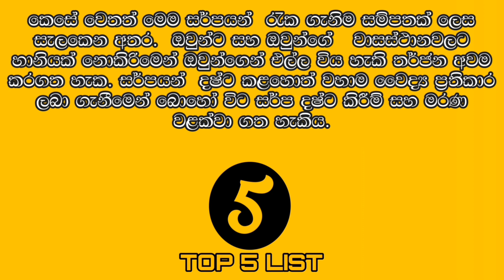ලෝව භයානකම සර්පයන් පස් දෙනා 🐍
TOP LIST 5 CHANNEL LINK

📖️ ලෝව  භයානකම සර්පයන් 5 ගැන ඔබ දන්නවද ?

📖️ලෝකය භයානක සර්ප විශේෂ රැසකට නිවහන වේ, නමුත් මෙහි ඉතා භයානක ලෙස සැලකෙන වඩාත් ප්‍රසිද්ධ හා විෂ සහිත සර්පයන් පහක් ඇත.

📌️1 lnland Taipan

 (Oxyuranu microlepidotus) ඔක්සියුරනු මයික්‍රෝ ලිපිඩුටස් දරුණු සර්පයා ලෙසද හැඳින්වෙන Inland Taipan ඕස්ට්‍රේලියාවට ආවේණික වන අතර ඕනෑම සර්පයෙකුට වඩා ප්‍රබල විෂ සහිත සර්පයෙක් වේ.  එහි විෂ අධික ලෙස ස්නායු ගත වන අතර  ඉක්මනින් ප්‍රතිකාර නොකළහොත් දරුණු රෝගාබාධ හෝ මරණයට හේතු විය හැක.

(Pseudonaja textilis ) ලෙසද හැදින්වෙන ඕස්ට්‍රේලියාට ආවේණික සර්පයෙක් වන
Eastern Brown Snake සර්පයා රටේ සර්ප දෂ්ට කිරීම්වලින් බහුතරයකට වගකිව යුතුය.  එහි විෂ බලවත් වන අතර නියුරොටොක්සින් සහ කොවා ගිලන්ට්ස් ද්‍රව්‍ය යන දෙකම විෂ වල අඩංගු වන අතර එය මනුෂ්‍ය ශරීර  පද්ධතියටම බලපෑම් සිදු කරන අතර  රුධිර කැටි ගැසීමේ අසාමාන්‍යතා ද ඇති කරයි.

 Dendroaspis polylepis ඩෙන්ඩ්‍රෝ ආස්පිස් පොලිලැපස්. ලෙසද හැදින්වෙන back mamba  අප්‍රිකාවට ආවේණික සර්පයෙකි. ලොව වේගවත්ම සහ ආක්‍රමණශීලී සර්පයන්ගෙන් එකෙක් වෙන  balack mamba  සතුව නියුරොටොක්සින් සහ කාඩියොටොක්සින් යන  අධික විෂ සහිත විෂ ඇති අතර එක් සපාකැමකිං විශාල විෂ ප්‍රමාණයක් පිටකල හැකිය.
ඉක්මන් වෛද්‍ය ප්‍රතිකාර නොකහලොත් ශනික මරණයට පවා පත්විය හැක.

📌️4 Russell's Viper

 Daboia russelii ඩබෝයා රසලිද ලෙසද හැදින්වෙන මේම සර්පයා ආසියාව පුරා දක්නට ලැබෙන සර්පයකි. ආසියාව තුළ සර්ප දෂ්ට කිරීම් සැලකිය යුතු ප්‍රමාණයකට වගකිව යුතු මේම සර්පයා තුල  අධික විෂක් සතු වේ.  එම විෂ රුධිර කැටි ගැසීමට බලපාන ප්‍රබල රක්තපාත විෂ සහිත වන අතර අභ්‍යන්තර රුධිර වහනය, පටක හානි සහ වෙනත් පද්ධතිමය බලපෑම් වලට තුඩු දිය හැකිය. මේම විෂ සදහාද වෛද්‍ය ප්‍රතිකාර නොකලහොත් මරණයට පත්විය හැක.

📌️5 Coastal Taipan

Oxyuranus scutellatus ඔක්සීයුරනස්   ස්කීටලාටස් ලෙසද හැදින්වෙන මේම

සර්පයා. ඕස්ට්‍රේලියාවේ තවත් උග්‍ර විෂ සහිත සර්පයෙකි.coastal tipan තුල ඇති අතිශය ප්‍රබල විෂ නිසා  මේම සර්පයා ප්‍රසිද්ධය.  එම විෂ මිනිස් ශරීරට ගමන් කලහොත්  ස්නායු පද්ධතියට බරපතල හානි හා රුධිර කැටි ගැසීමේ අසාමාන්යතා ඇති කළ හැකිය.එම විෂ තුල නියුරොටොක්සින් සහ කොවාගිලන්ට්ස් අඩංගු වේ.

📖️කෙසේ වෙතත් මෙම සර්පයන් ⁣ රැක ගැනිම සම්පතක් ලෙස  සැලකෙන අතර.  ඔවුන්ට සහ ඔවුන්ගේ   වාසස්ථානවලට හානියක් නොකිරිමෙන් ඔවුන්ගෙන් එල්ල විය හැකි තර්ජන අවම කරගත හැක. සර්පයන්  දෂ්ට කළහොත් වහාම වෛද්‍ය ප්‍රතිකාර ලබා ගැනීමෙන් බොහෝ විට සර්ප දෂ්ට කිරීම් සහ මරණ වළක්වා ගත හැකිය.